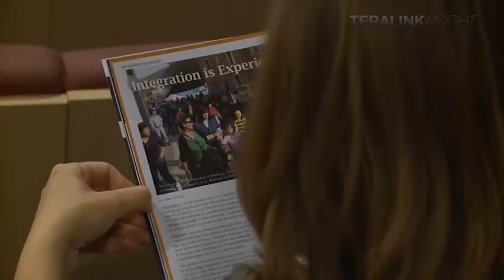Breaking the Myths of Entrepreneurial Startups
This AMCHAM evening seminar, titled "Breaking the Myths of Entrepreneurial Startups", marked the first event of the new New Business and Entrepreneurship committee. Panelists from a range of organizations aimed to answer the question, "So you have an idea. Now what?"
Speakers included Paul Schonenberg, AMCHAM CEO and Chairman; Jed Grant, Sandstone; Pedro Castilho (BGL BNP Paribas); Vincent Hieff (Chambre de Commerce Luxembourg); David Scheckel (Treveri Holdings); Karl Horsburgh (LBAN); Marc Molitor (Greenhouse/Saphir/Edison); Philippe Augustin (BGL BNP Paribas); Pierre Gramegna (Chambre de Commerce Luxembourg).

Photos: Robert Prendergast